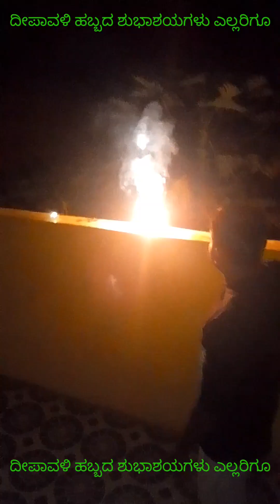ಎಲ್ಲರಿಗೂ ದೀಪಾವಳಿಯ ಹಾರ್ದಿಕ ಶುಭಾಶಯಗಳು. ಪಟಾಕಿ ಉಷಾರಾಗಿ ಸಿಡಿಸಿ ಸಂಭ್ರಮಿಸಿyoutube